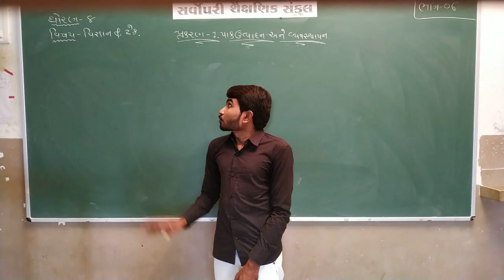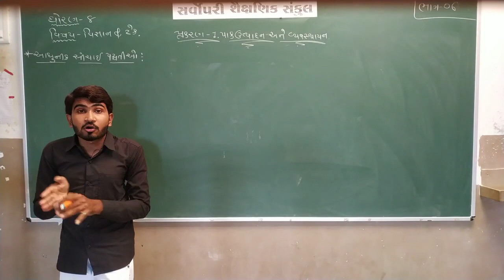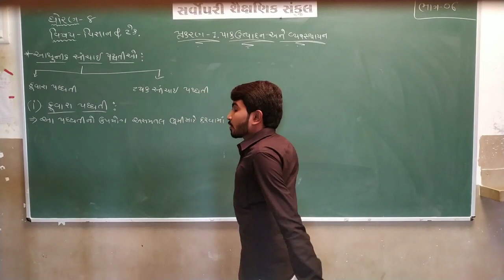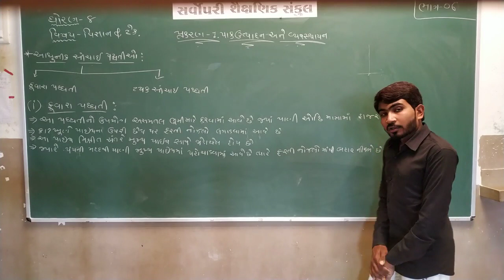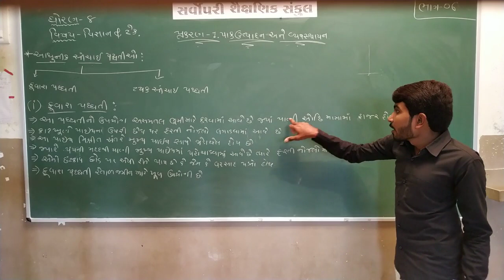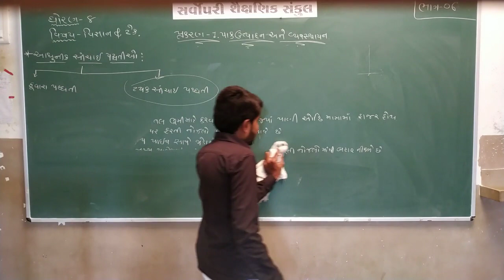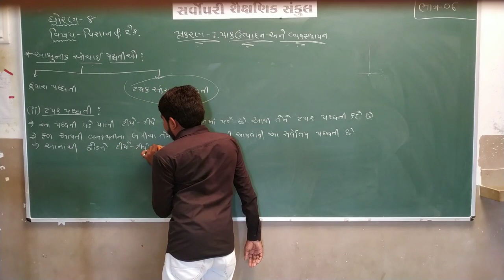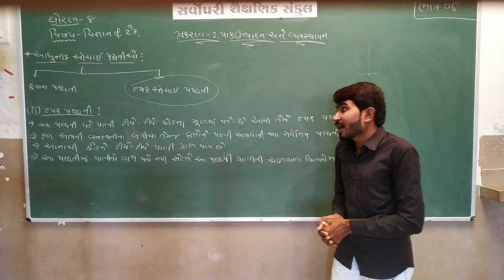Std 8 | Science | Chapter 1 | Part 6